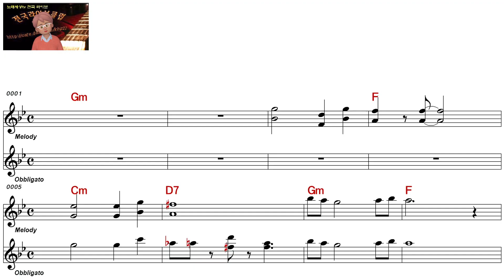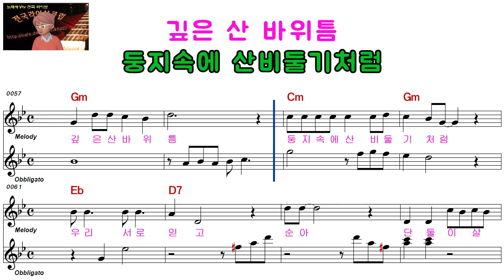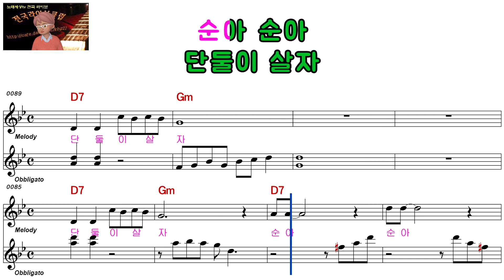최 헌ㅡ순 아ㅡ여자키ㅡELF 919ㅡ1852